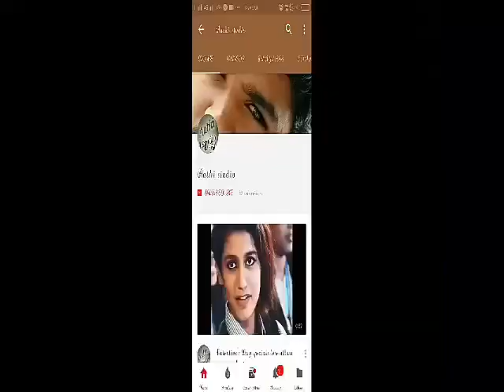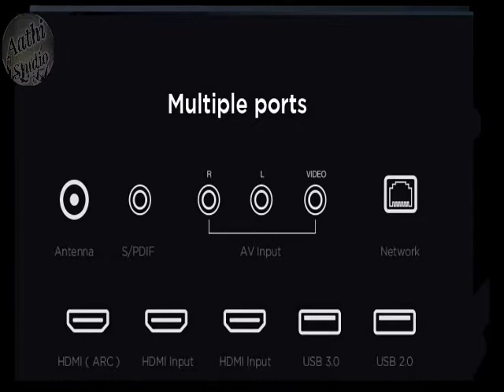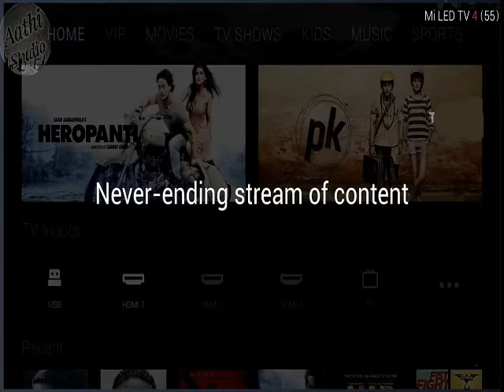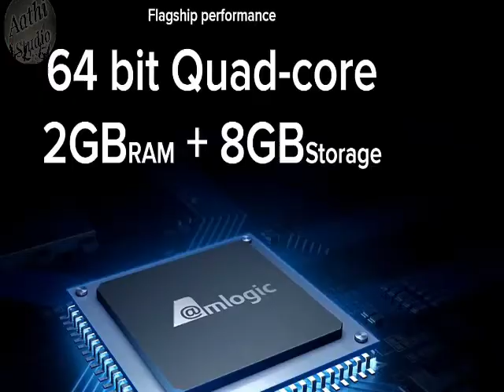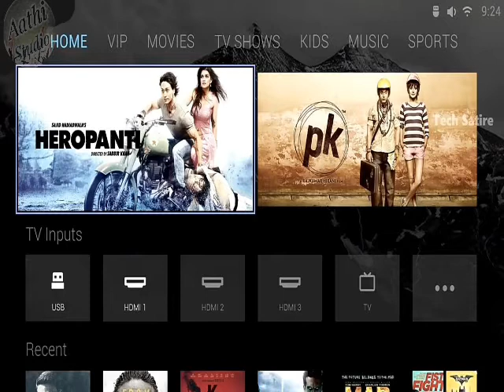Xiaomi Mi TV 4 - 55 Inch 4K HDR LED TV - Best Mi Led Tv 4 (55 inch ) 4K HDR Smart TV for Rs.39,99